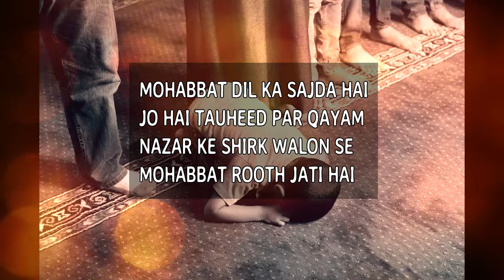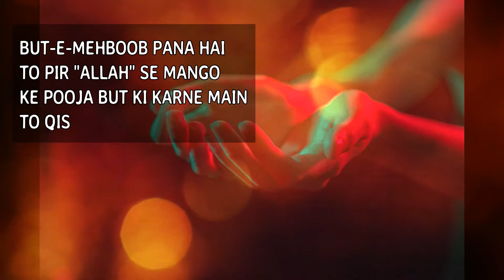Mohabbat Rooth Jati Hai | Mian Poetry Point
Mohabbat Rooth Jati Hai | Urdu Poem
MUKAMAL DO HI DANON PAR
YEH TASBEEH-E-MOAHABAT HAI
JO AYE TEESRA DANA
TO DORI TOOT JATI HAI

MOYIAN WAQT HOTA HAI
MOHABBAT KI NAMAZON KA
ADA JIN KI NIKAL JAYE
QAZAA BHI CHOOT JATI HAI

MOHABBAT KI NAMAZON MAIN
IMAMAT AIK KO SOMPE
ISSE TAKNE USSE TAKNE SE
NIYAT TOOT JATI HAI

MOHABBAT DIL KA SAJDA HAI
JO HAI TAUHEED PAR QAYAM
NAZAR KE SHIRK WALON SE
MOHABBAT ROOTH JATI HAI

BUT-E-MEHBOOB PANA HAI
TO PIR "ALLAH" SE MANGO
KE POOJA BUT KI KARNE MAIN
TO QISMAT PHOOT JATI HAI

New Best Urdu Poetry
Wasi Shah Poetry
Saqi Poetry
Mirza Galib Poetry
Faiz Ahmad Faiz
Hafiz Jalandhri
heart touching broken heart sad urdu poetry
Urdu Poetry
2 lines nfak Poetry In Urdu
2 line sad shayari
2 line sad shayari hindi
2 line sad shayari in urdu
2 line urdu poetry images Heart
Urdu Best Poetry of 2017/2018
urdu ghazal attaullah esakhelvi
how to write a urdu ghazal
urdu ghazal best urdu ghazal books
urdu ghazal chahiye
new latest urdu poetry